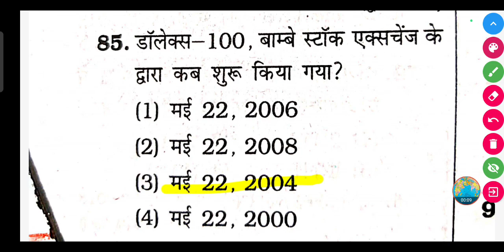डॉलेक्स-100, बाम्बे स्टॉक एक्सचेंज के द्वारा कब शुरू किया गया?